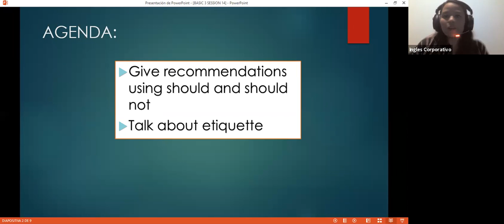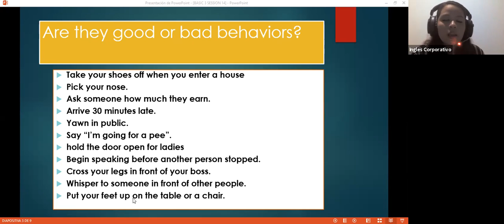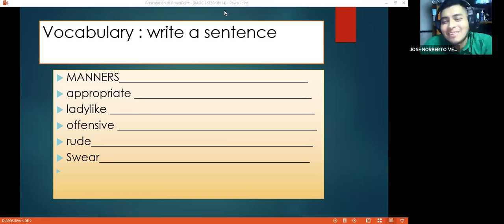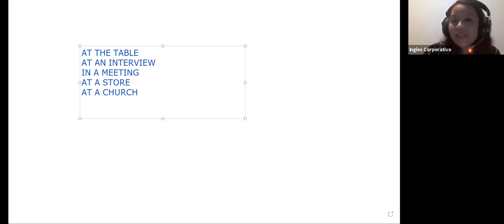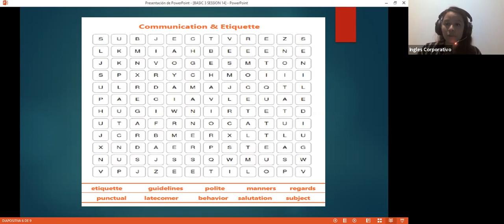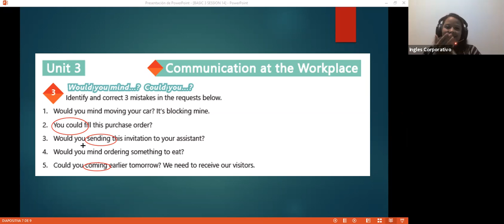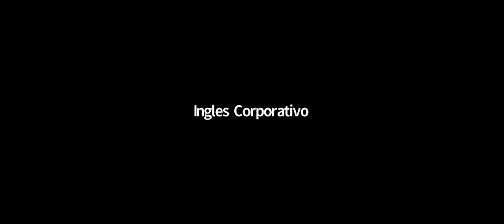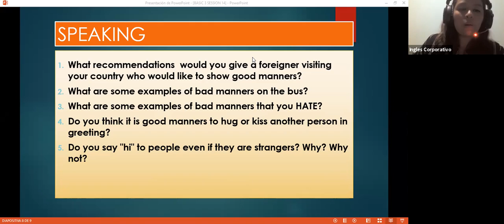Ingles Corporativo-Videoconferencia #14 Good etiquette at the workplace.